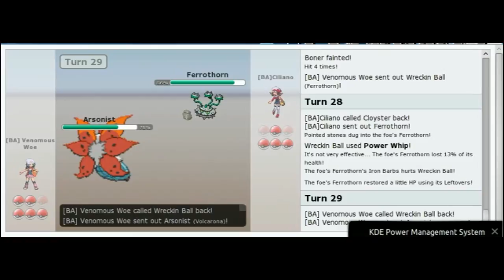Long battle is LOOOOOOOOOOOOOOONG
In this PO battle, I have a 165-turn-long stall war with a fellow clan member.